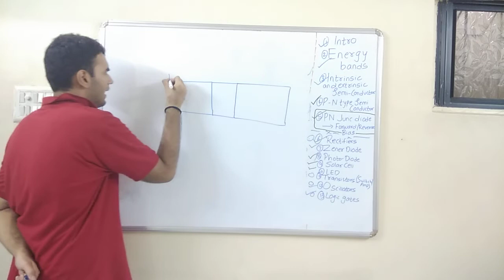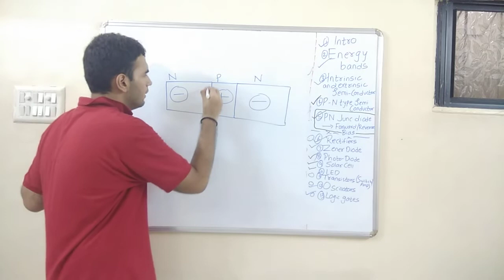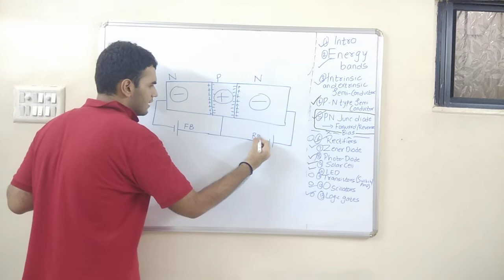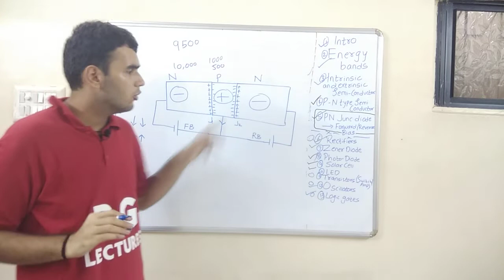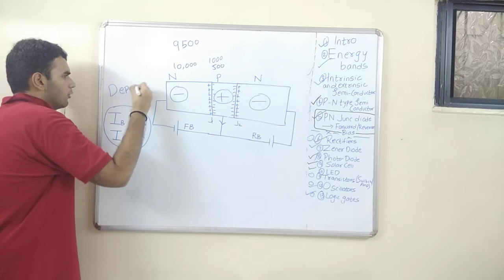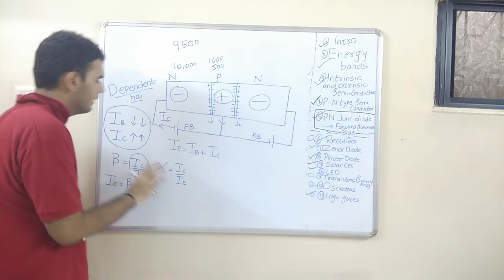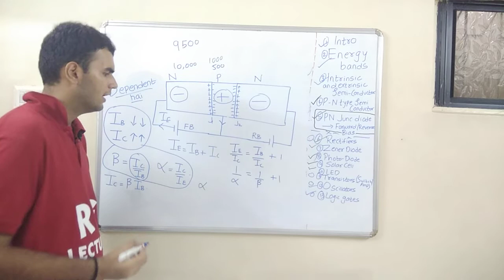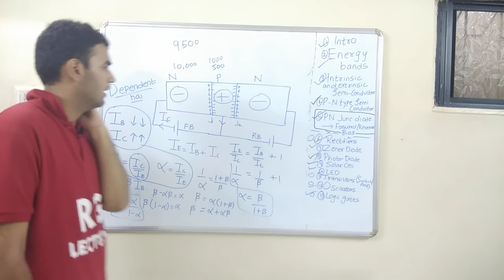Working Of Transistor Explained in Hindi, Class 12 Semiconductors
Working of transistor, Active mode , is explained in detial